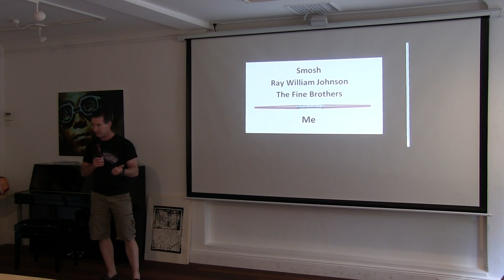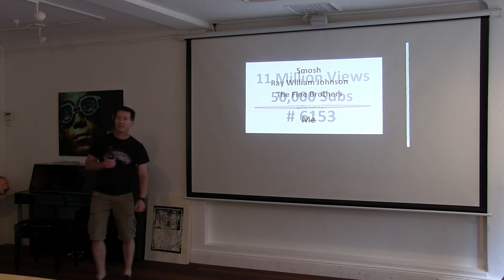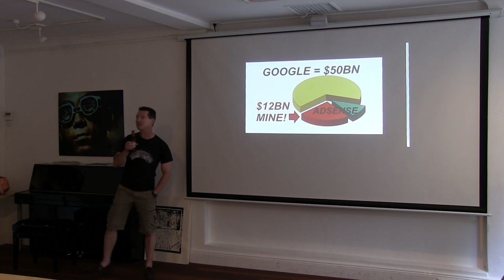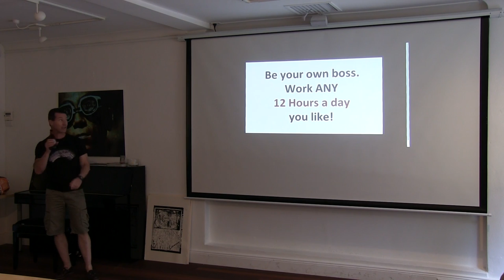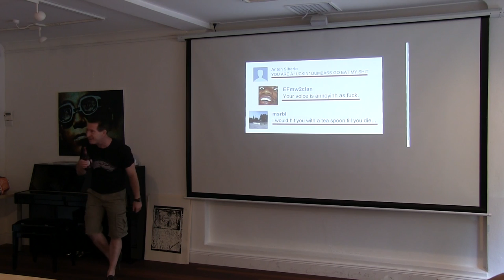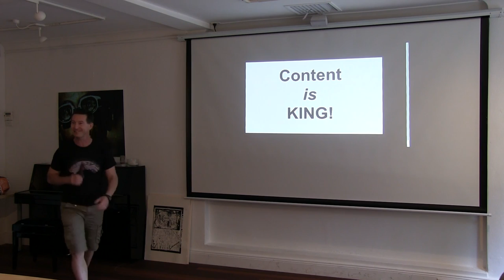Ignite Sydney 10 - Rehersal - DaveJones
Rehearsal video of Dave Jones from the EEVblog for the Ignite Sydney 10 event. Make a living on Youtube (or die trying)